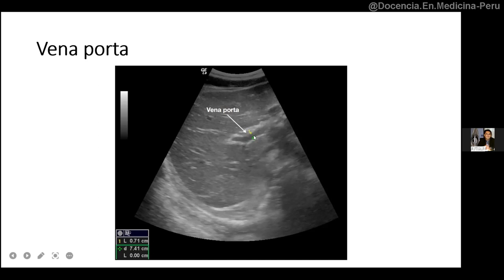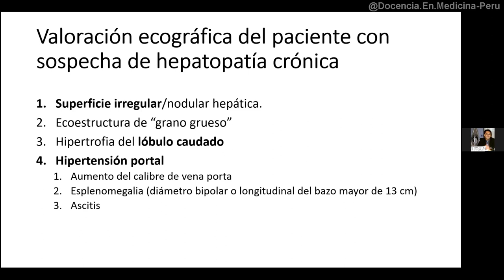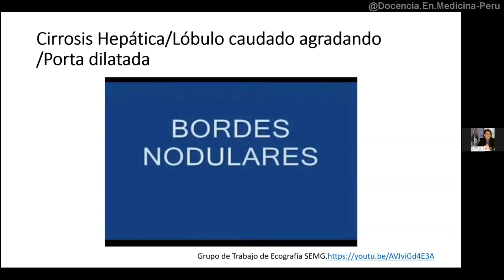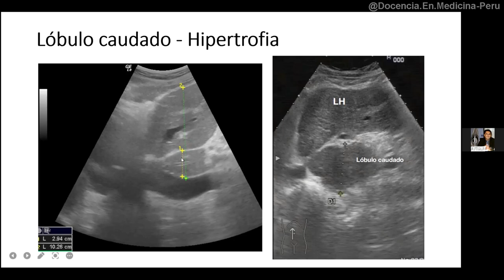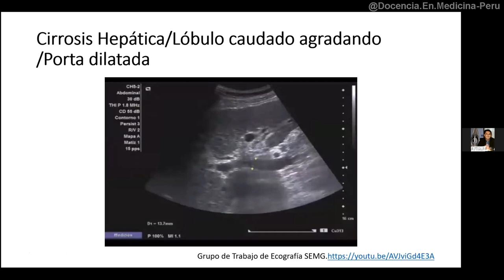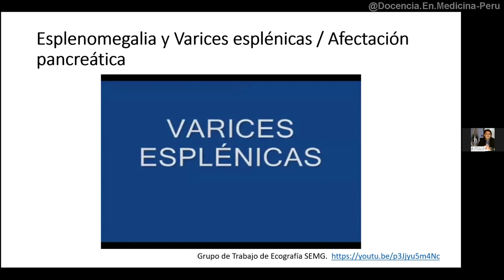Ecografía en hepatopatía crónica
Algunas características ecográficas en cirrosis hepática.